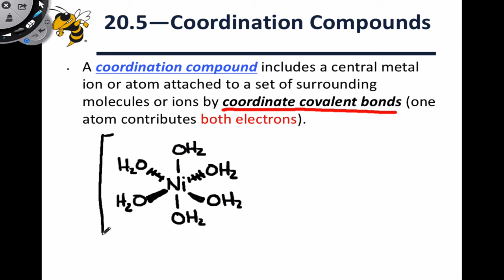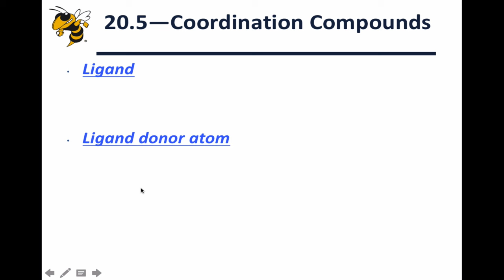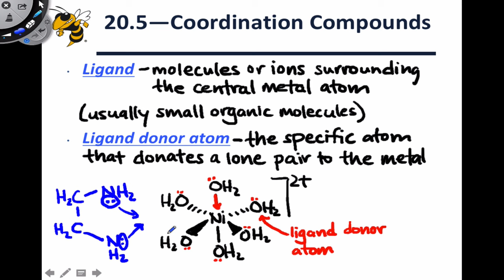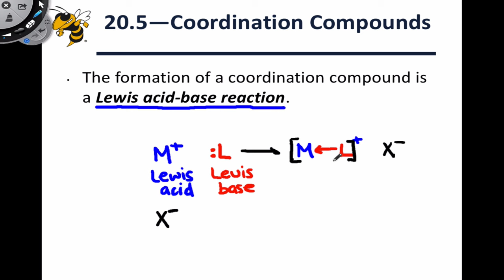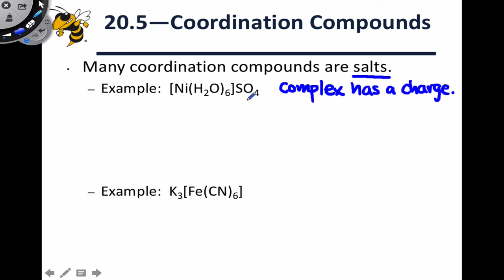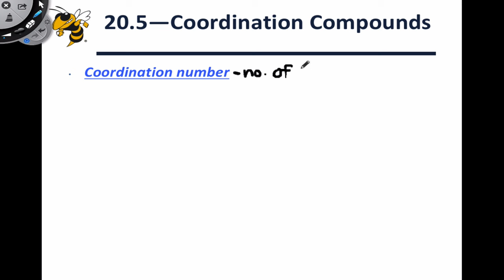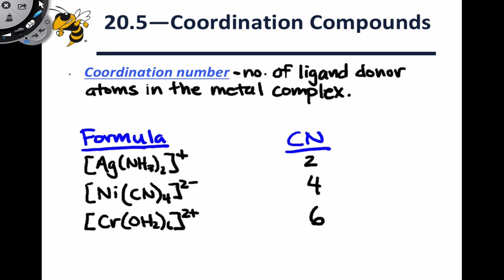20.2 Introduction to Coordination Compounds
Definition of coordination compound. Example of hexaaquonickel(II). Definitions of ligand and ligand donor atom. Polydentate ligands. Coordination number and examples.